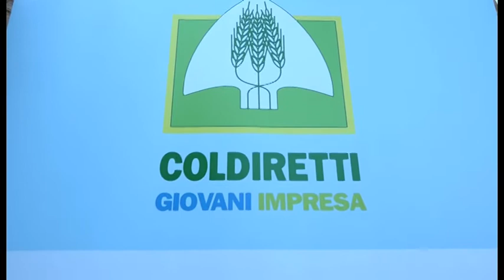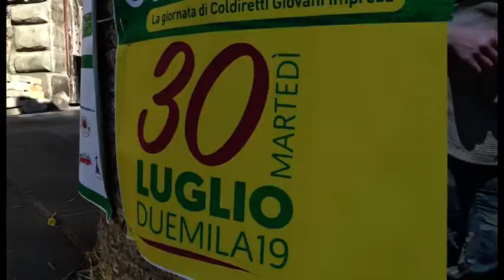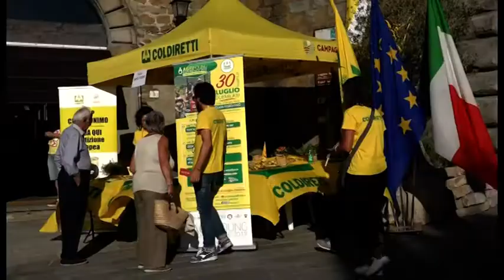Coldiretti omaggia l'agricoltura giovanile: a Castiglion Fiorentino l'edizione 2019 di Agri Young